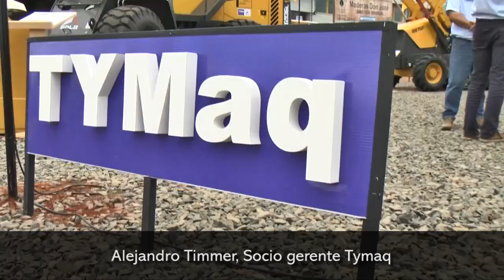Alejandro Timmer, Socio gerente Tymaq